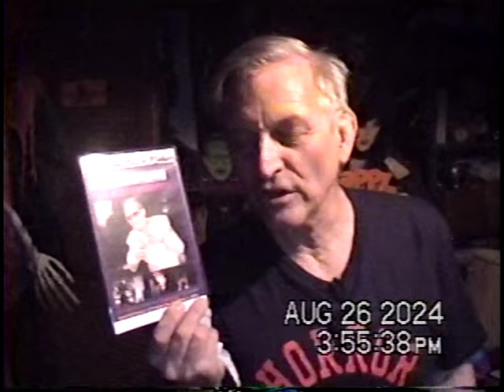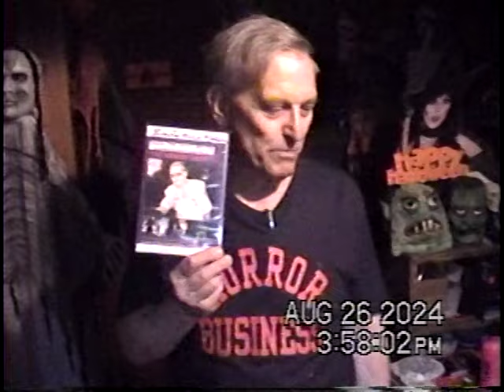B-Monster moviemaker David ROCK Nelson does new scenes for his "MUMMY RUNS AMOK" on Mon. 8-26-2024.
Here are new scenes I recorded 2-days ago in my front yard & basement for my upcoming hoot "THE MUMMY RUNS AMOK"! The MUMMY's new victims in this video are B-Horror filmmakers & actors Bruce Longo & Michael DiFrancesco. This will be the sequel to his most recent feature monster comedy movie on dvd "THE MUMMY CREEPS"(now available from Nelson on DVD). These scenes recorded by Nelson with his Video Hi-8 camcorder in his front yard & basement in Des Plaines IL Mon. Aug. 26, 2024 between 3:26 pm to 3:48 pm CST. SEE David Rock Nelson on Facebook & Youtube.